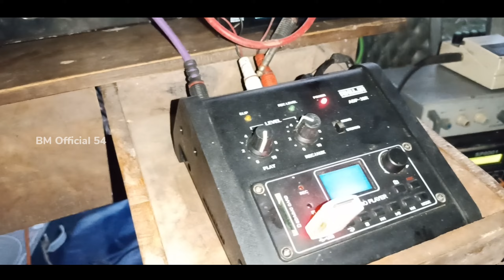Amak Dular Re Gati Nonkan Bulen Bobita Bapla Program Video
Ager mujhe follow karna chethe ho to my Instagram & Facebook id link 👇👇

Song- Amak Dular Re Gati Nonkan Bulen
Singer- Bobita
Camera&cc- Bijoy Mardi
Edit- Bijoy Mardi

Octopad- Brogen
Naal Tumdah- Shreemonto
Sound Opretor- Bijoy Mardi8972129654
Light Opretor- Payel
Mithun Mardi Sound PachPukur Malda 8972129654

Camera&CC- Bijoy Mardi
Edit Bijoy Mardi

Camera- Bijoy Mardi
Edit & CC- Bijoy Mardi

Line Wiring Lagit,  Dah Pipe Line Wiring Lagit, Sound Oparetor Lagit, Marshall Starter Jut Lagit Te Contact Pe 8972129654

Camera Bijoy Mardi
Edit Bijoy Mardi